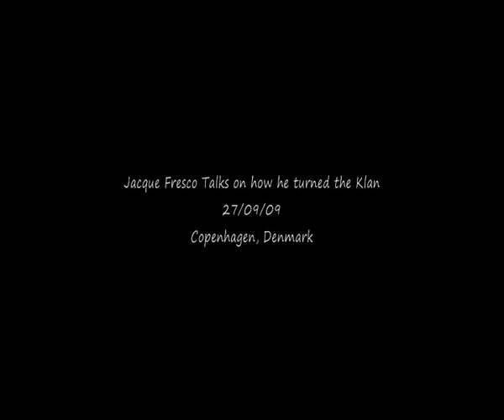Jacque Fresco Talks on how he turned the Klan (KKK) 270909 COP Denmark The Venus Project Part 1